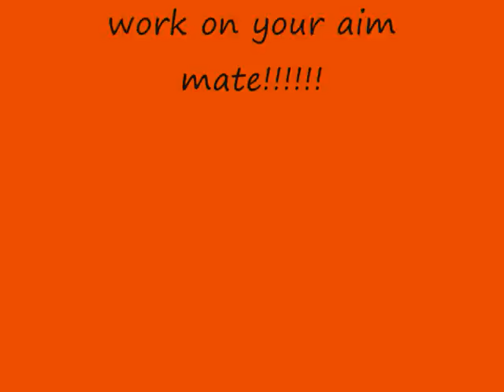the lightning maker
great funny vid!